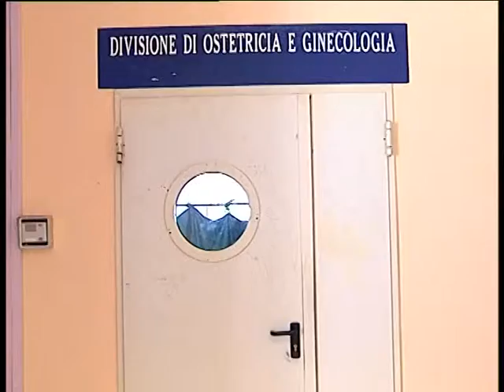NURSIND: "NESSUNA INIZIATIVA CONCRETA, PER TENERE IL PUNTO NASCITE APERTO" 10 05 2014